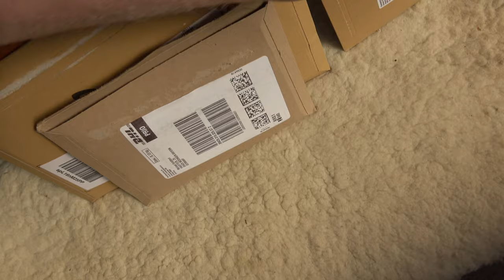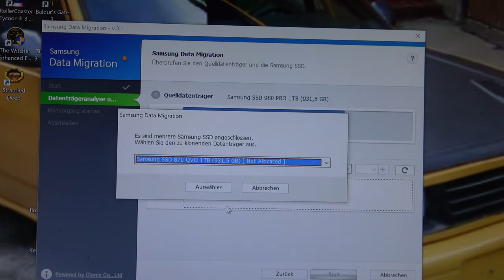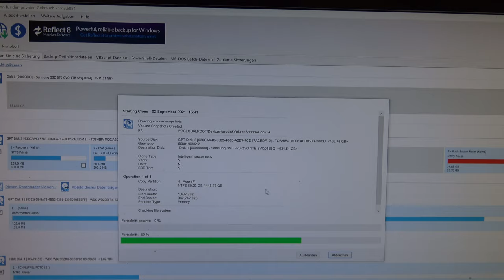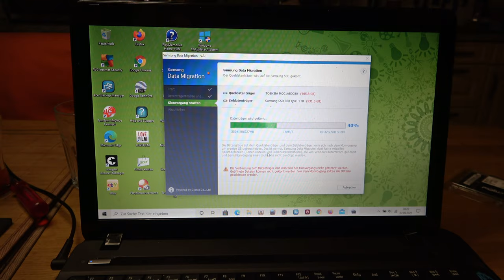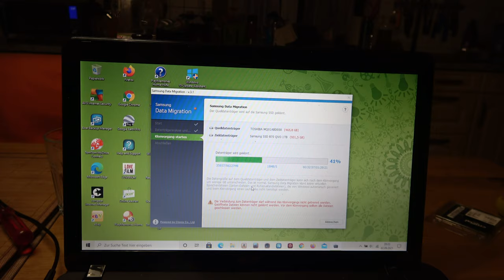Zwischen Laptop und Pizza vom Mini Kamado - Der Grilljunky 558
Keine PANIK , ihr könnt in Ruhe die erste Hälfte vom Video anschauen.
 Die Laptop aufrüsterei geht erst in der zweiten Hälfte los. Also ein 2 in 1 Video 🤣😂🤣.
 Auch wende ich mich mit einer großen Bitte in dem Video an euch alle, desweiteren gibt es noch andere Infos 😉😁😎.